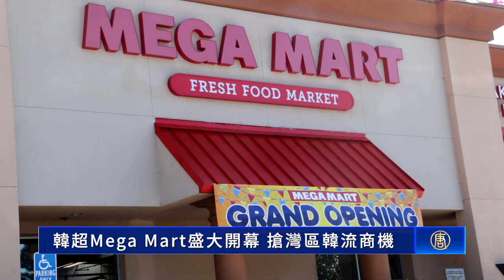韓國超市Mega Mart 盛大開幕 搶灣區韓流商機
9月23日在東灣菲利蒙Fremont，韓國超市Mega Mart開張，吸引很多市民前來購物，菲利蒙市長和眾市議員來到現場，頒發褒獎，感謝韓國超市服務當地社區。

「3-2-1 」伴隨著一陣歡呼聲，韓國超市Mega Mart剪綵儀式落幕，東灣菲利蒙Fremont市長高敘加頒發褒獎，感謝服務當地社區。其他議員也頒發褒獎。這是韓國超市Mega Mart在灣區第二家店，老總表示很高興將店開到東灣菲利蒙。

韓國超市Mega Mart老總 MR Ha：「我看了太多的地方，從洛杉磯到舊金山，當我來到這裡，我感到非常溫暖，我的意思是人們很親和，他們總是微笑著，我的心感覺這是一個對的地方。」

Mega Mart超市裡品種齊全，有很多亞洲韓國的食品，甜點區可以看到各式精緻糕點，水果區有很多韓國水果，韓國梨等，在熟食和壽司區有各式壽司料理，在肉類區有牛羊豬肉，還有涮火鍋的各式肉類，蔬果區有各種新鮮蔬菜水果，飲料區有各種韓國燒酒和飲料，超市裡還有各種韓國特色食品，以及韓國化妝品。

對於超市開在當地社區，服務周邊民眾，菲利蒙該區的市議員表示非常感謝，給社區帶來美食和人氣。

菲利蒙市的第四區市議員 邵陽：「我非常高興，因為在我所代表的菲利蒙市的第四區，我們有72%的居民都是亞太裔，在這之前一直沒有這樣的一個韓國超市，也叫韓超，現在終於填補了這個空白，我們菲利蒙整個城市是全美最幸福的城市，如果最幸福的城市沒有美食，怎麼能成為最幸福呢，所以我相信，這個超市所帶來的不僅僅是優質的服務，美食，更重要的也是一個生活的品質，我們在這裡可以安居樂業，我們可以享受亞洲家鄉的美食，這真的是一大祝福。」

新唐人舊金山記者站採訪報導